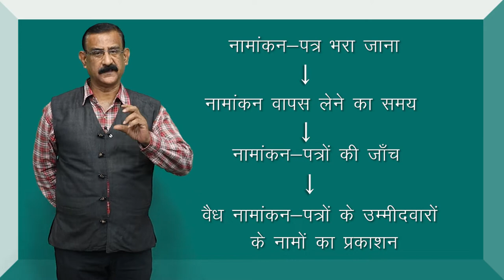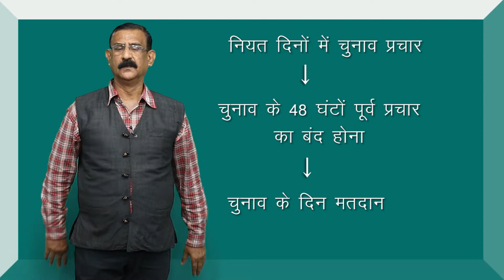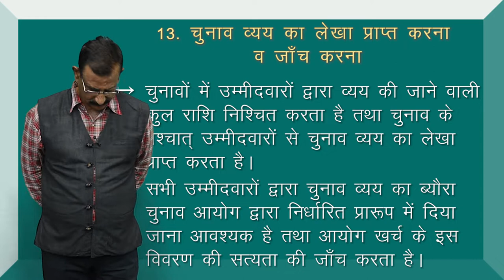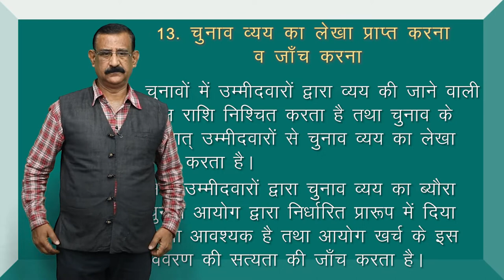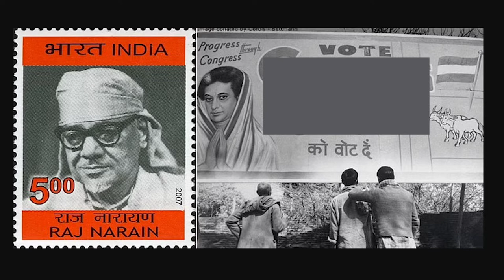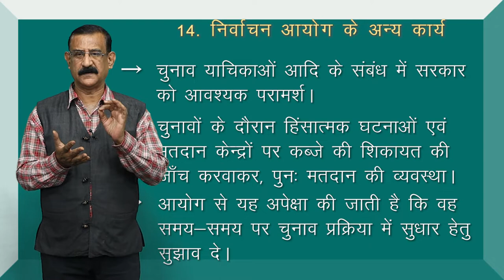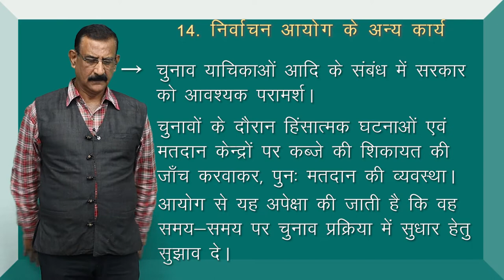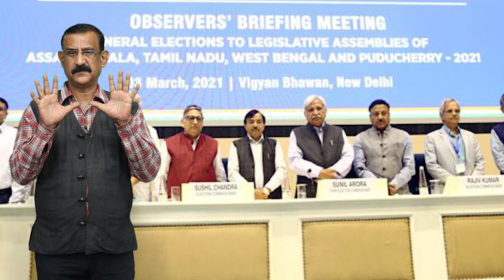CLASS 11th POLITICAL SCIENCE | CHAPTER - ELECTION AND REPRESENTATION | चुनाव एवं प्रतिनिधित्व